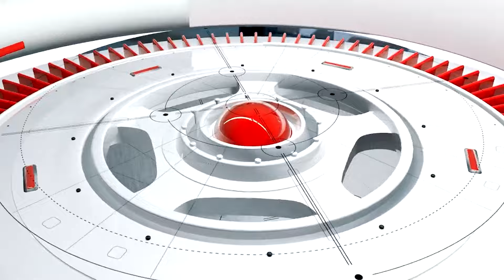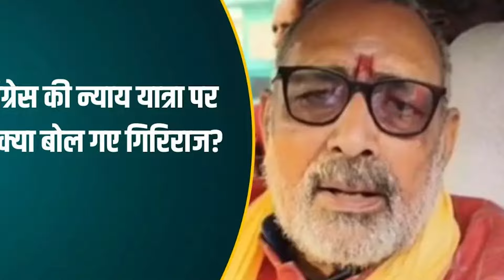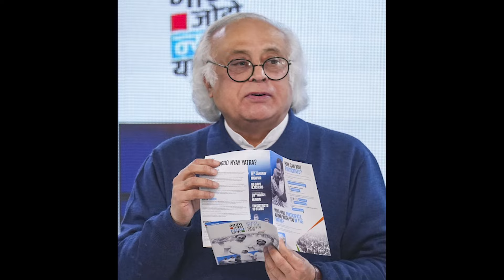वही हुआ जिसका डर था..!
Welcome my youtube channel AOI News! सुबह की ताज़ा ख़बरें Morning News Speed News दिनभर की बड़ी खबरें। Nonstop News | Superfast News Samachar Daily Prime News ! Daily Prime News का सबसे तेज़ी से उभरता हुआ वेब न्यूज़ पोर्टल और यू ट्यूब चैनल है जहाँ आप देश, विदेश, विशेष खबर, राज्य, मनोरंजन, अध्यातम, खेल, व्यापार, शिक्षा, साहित्य, स्वास्थ्य, टेक्नोलॉजी सहित तमाम तरह कि खबरें सबसे पहले देख सकते है. आज का न्यूज़ विडियो देखने के लिए यू ट्यूब पर टाइप करे AOI News और अपने फोन पर एक सेकंड में देश और दुनिया की सभी ताज़ा खबरें .

Daily Prime News is so fast growing web news portal and youtube channel where you can watch and read all the breaking news headlines such as national, international, sports, special news, business, education Literature, health, technology, government and public sector related latest news update...

आप सभी का AOI News चैनल पर स्वागत है। यह चैनल आम लोगों से जुड़े मुद्दों को उठाता है। राजनीति, सामाजिक सहित सभी विषयों पर देश के लोगों की बेबाक राय दिखाना हमारी पहचान है।